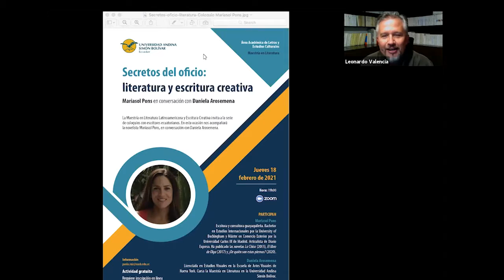"Secretos del oficio": Mariasol Pons en conversación con Daniela Arosemena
El Área de Letras y Estudios Culturales de la Universidad Andina Simón Bolívar, a través de la Maestría en Literatura Latinoamericana y Escritura Creativa, invita a "Secretos del oficio: literatura y escritura creativa". En esta ocasión nos acompañará la novelista Mariasol Pons, en conversación con Daniela Arosemena.